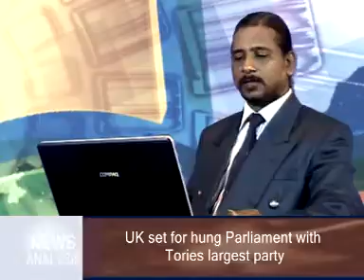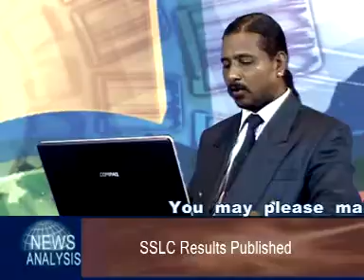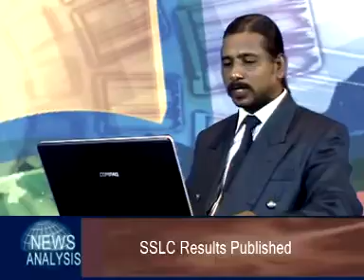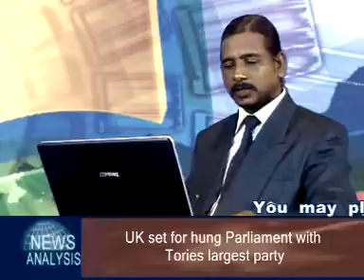eng news 10 min.mpg